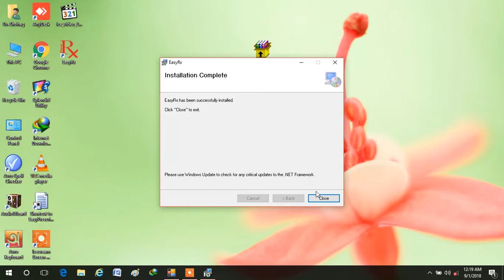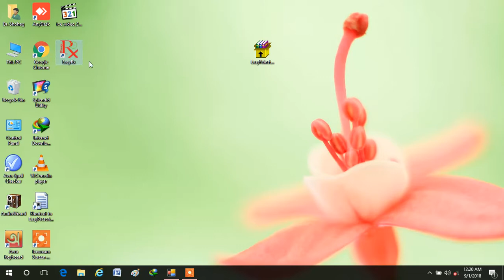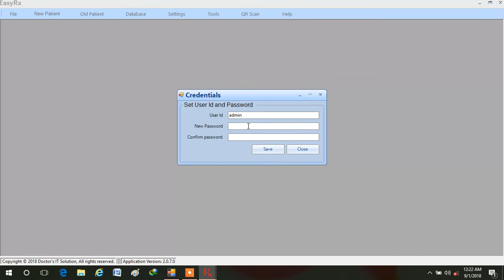EasyRx Setup Tutorial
EasyRx V2 Setup Tutorial